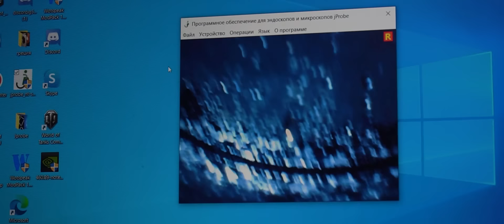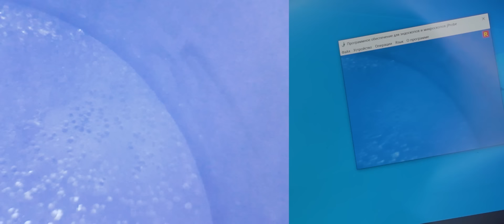Шарик подшипника в двигатель - Что будет?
Выиграй Дрифт Приору ! Регистрируйся по ссылке играй 10 боёв и жди розыгрыша!